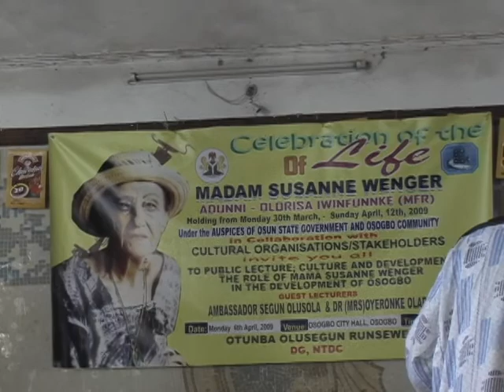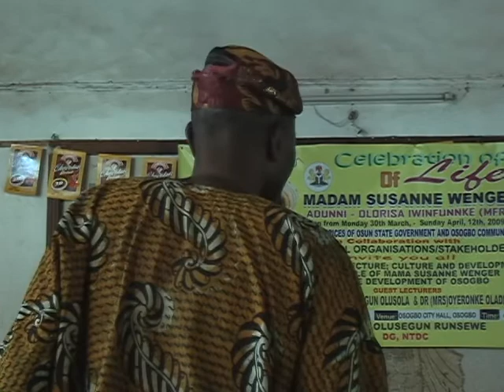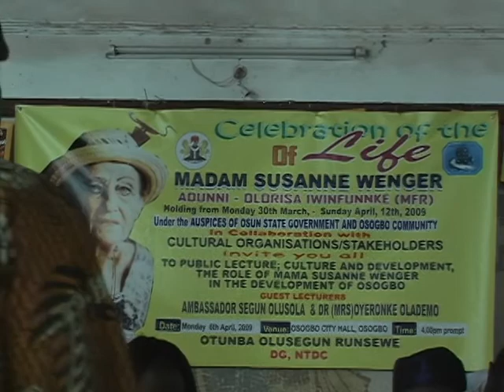Valeria Watson Tribute to the Life of Iya Adunni - Susan Wenger by Woleola Babatunde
uncut footage of the tribute.Filmed in Osogbo, Nigeria by Woleola Babatunde for Zamani Productions.